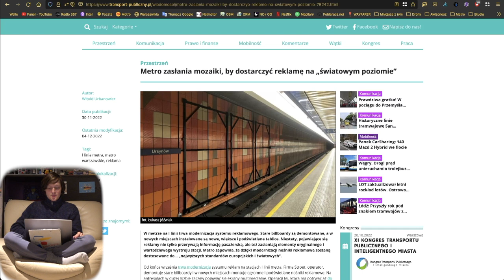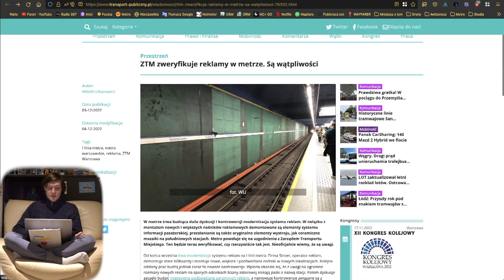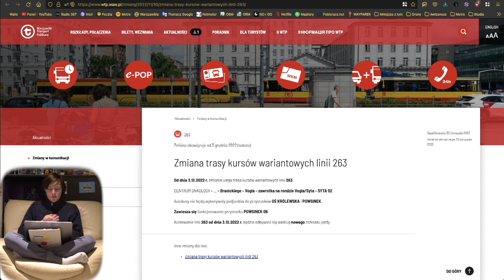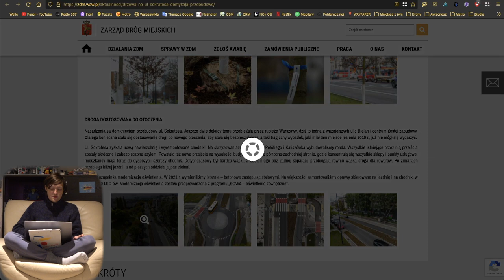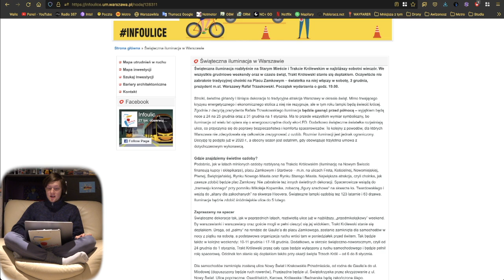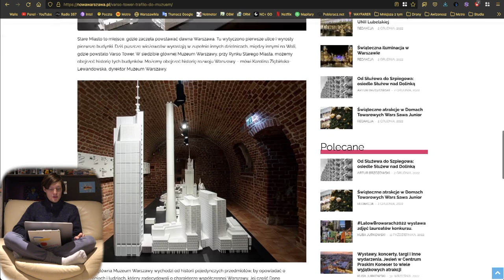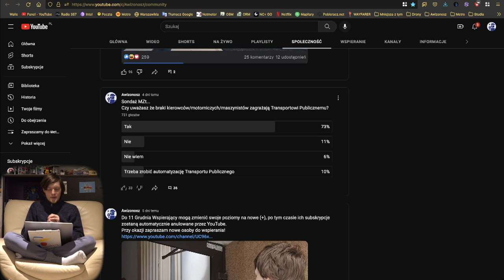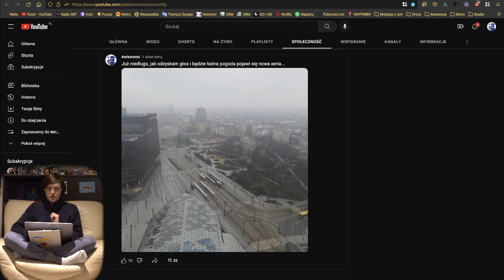#125 Reklamy szpecą Metro choć to jedzie na Karolin czy Varso w Muzeum - Mniejsza Z tym...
Spis Treści
00:00 Wstęp
00:26 Intro
01:04 Awarie Wind
01:34 Metro
04:36 Tramwaje
05:16 Pociągi
06:04 WTP
07:55 ZDM
11:52 Inne informacje
13:25 Sondaże MZt… i Wspierający
18:33 Zakończenie
18:56 Outro